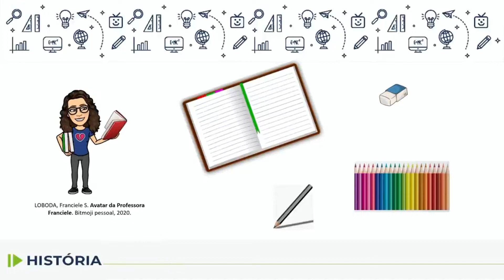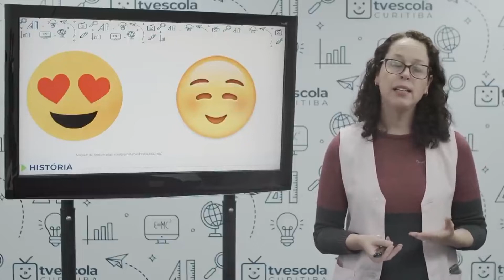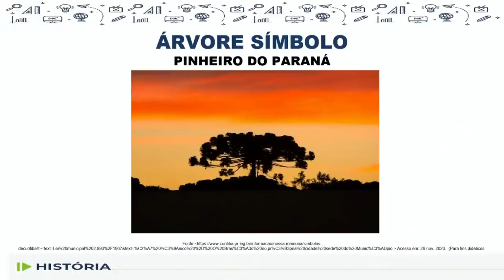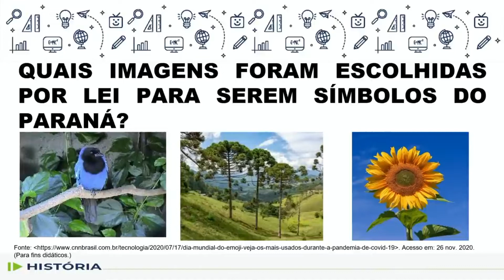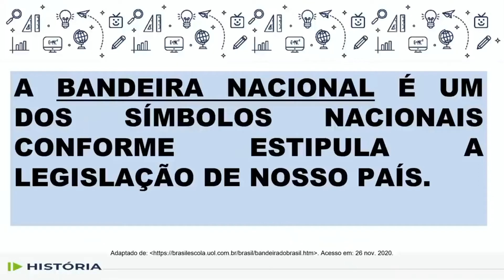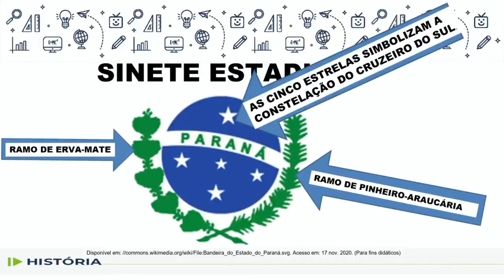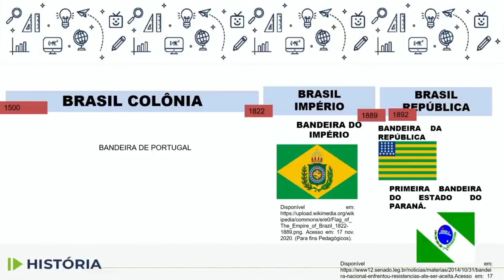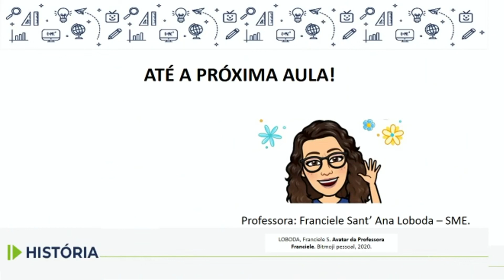História - 4.º ano - aula 37 - 22/11/2022